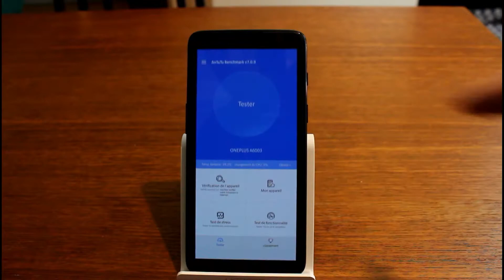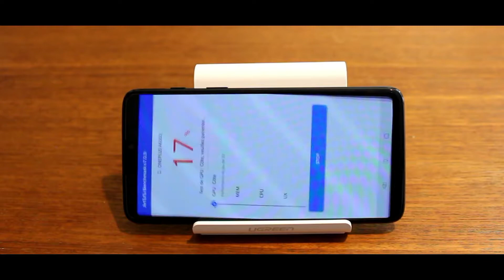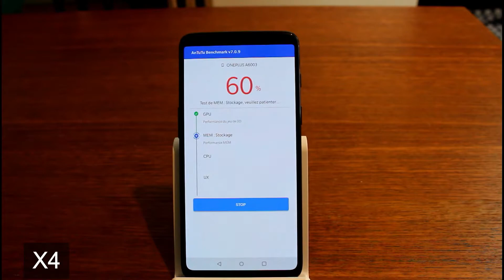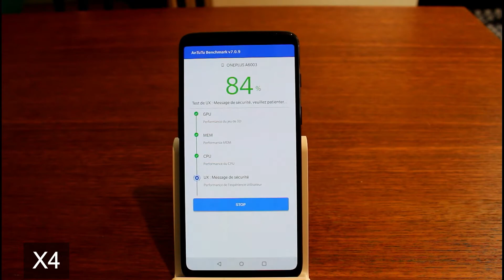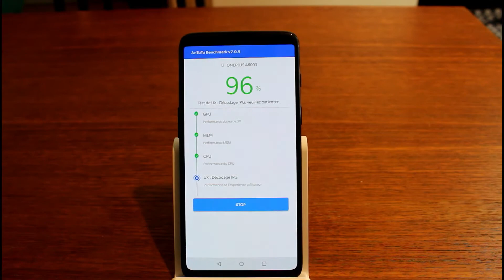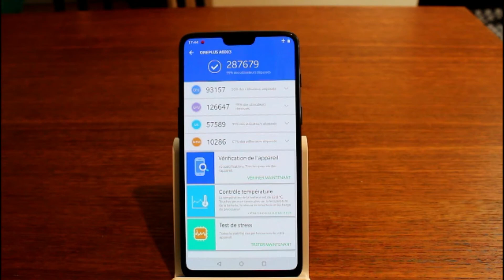OnePlus 6 : Antutu Benchmark : score de folie !!!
Voilà le score impressionnant du benchmark Antutu du OnePlus 6 !!
Modèle du mobile :  noir mat, 128 go de ROM, 8 go de RAM